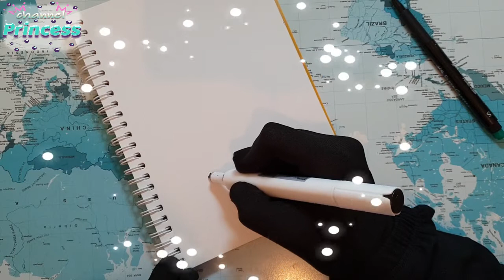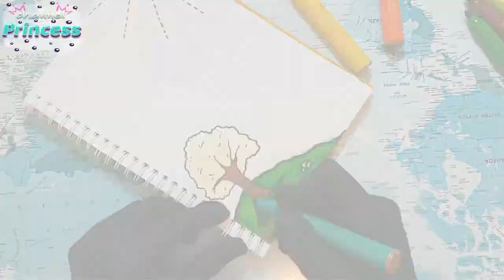drawing to decorate notebook | tree | تزيين دفاتر مدرسية من الداخل على شكل شجرة وشمس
مرحبا بكم. welcome

السلام عليكم يا أحلى متابعيني 💐💐💐مرحبا بكم جميعا علي قناتي

أتمنى أن يعجبكم الفيذيو وتكونو قد إستفدتو منه كثير